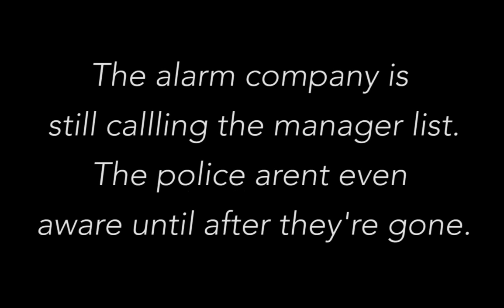Department Store Smash and Grab | Campbell Window Film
Department store suffers severe losses in burglary - in under 2 minutes. DefenseLite would have stopped this.